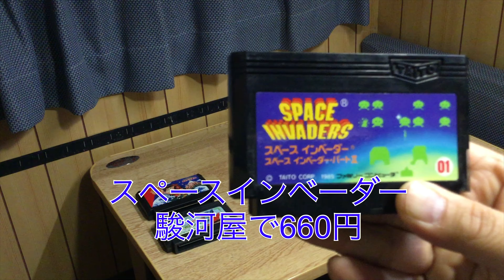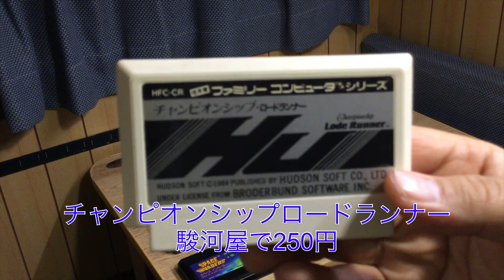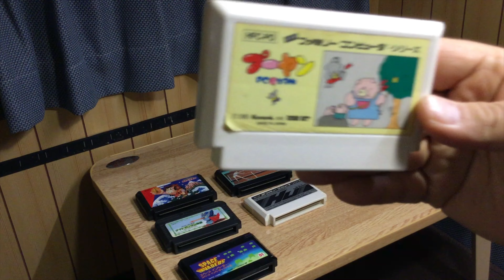2019年福袋開封動画（とらのあなファミコンソフト5本入1000円福袋）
1月3日にとらのあなで購入したファミコンソフト5本入税込1000円を2袋購入したので開封紹介します。